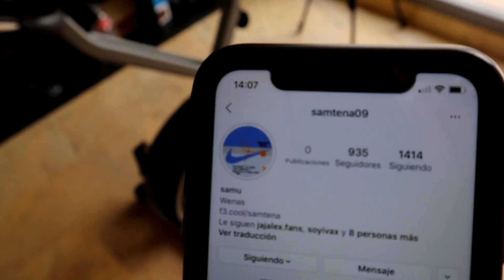UN SUSCRIPTOR NOS ACOSA *esto tiene que parar ya* 😡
UN SUSCRIPTOR NOS ACOSA... NO AGUANTAMOS MÁS...

💜💚 COLOR SQUAD ❤️ 💛